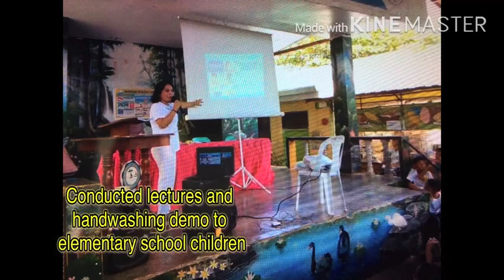DepEd - Puerto Princesa City on the Prevention of the Spread of COVID 19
DepEd - PPC took action on the prevention of the spread of COVID 19